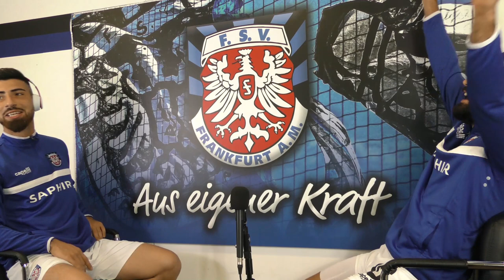BIST DU DOOF, EY? Folge 2 - mit Arif Güclü und Denis Mangafic!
Unser neues FSV-YouTube Format "BIST DU DOOF, EY?" - ab sofort jeden Donnerstag hier bei uns auf dem Kanal!